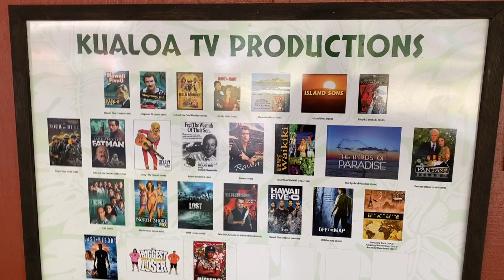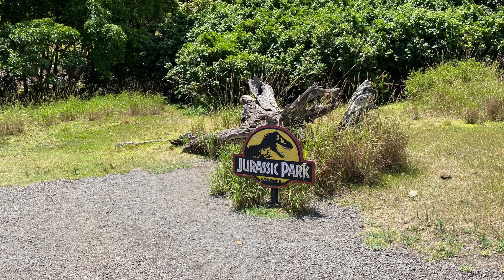Kualoa Ranch 2021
Created with the GoPro App on my iPhone.